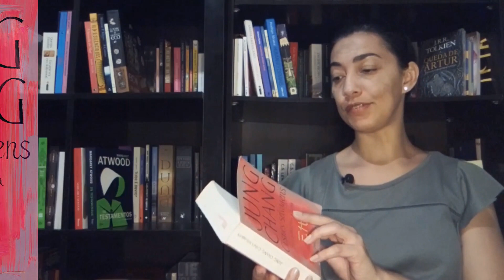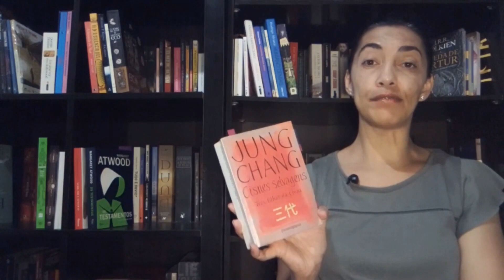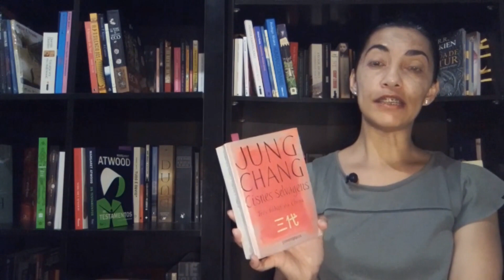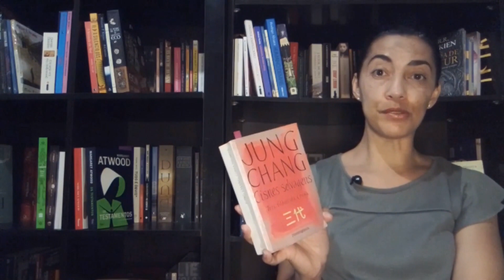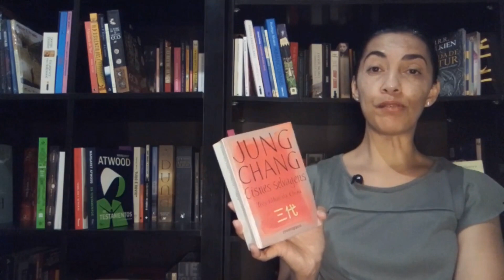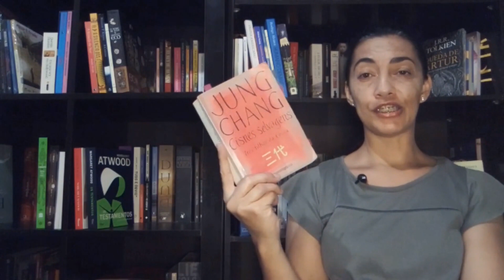Cisnes Selvagens Três filhas da China | Jung Chang | Uma Família Que Lê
UFQL: Uma Família Que Lê

Livro: Cisnes Selvagens Três filhas da China | Jung Chang
Editora: Companhia de Bolso
Link para o livro (você ajuda o canal com este link 🥰): Check this out!

Nossa lista de desejados na Amazon (Aceitamos presentes 😍)